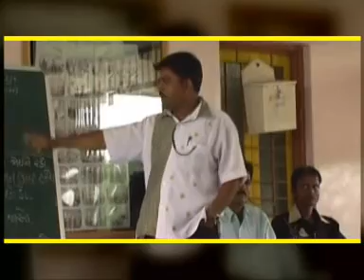!! AME NANA NANA BAL !! NEW BAL GEET 2024 !! VANDANA PATEL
SINGER :-  VANDANA PATEL

RECORDING :- AAROHI STUDIO ( KAMLESH VAIDHA )

ABHINAY ;- VANDANA PATEL,SANGITA PATEL,RIYA RAVAL,HINA RATHOD,TEJAL PANCHAL

GITKAR  :-  Prahlad_Rathod ( PRAKUL )

SAHYOG :- RAMESH PATEL,SATYAM P RATHOD , SACHIN P RADHOD , NARAYAN PATEL,
                    RAKESH PRAJAPATI , JANAK SOLANKI ,KHUSHI SOLANKI

SAHKAR  : - Mayur Suthar , SEJAL MUSIC STUDIO DHAROI